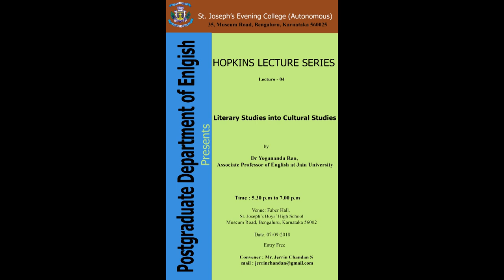Lec- 04 "Literary Studies into Cultural Studies" by Dr Yogananda Rao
"Hopkins Lecture Series" is an initiative of the department of Postgraduation studies in English of St. Joseph's Evening College. It is named after Gerard Manley Hopkins a Jesuit priest, poet and a visionary. The Lecture series are an opportunity for students to engage themselves with themes, ideas and concepts beyond the scope of syllabus. Eminent scholars, academicians and thinkers will  deliver the lecture and hold discussion on the same. It is organized by Mr. Jerrin Chandan. For any suggestions on themes kindly leave a message.